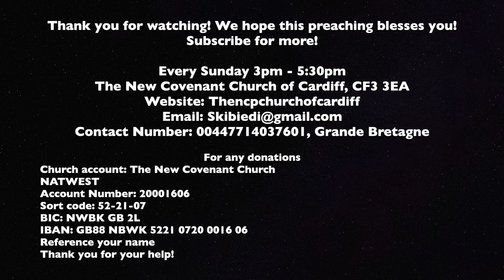Pastor Serge Kibiedi | Les actes montante et descente de la foi-7